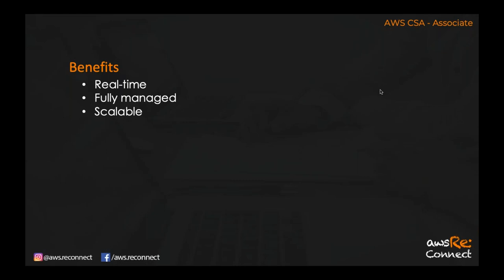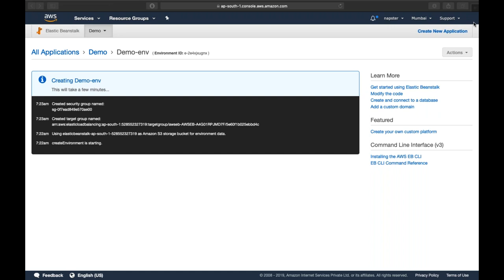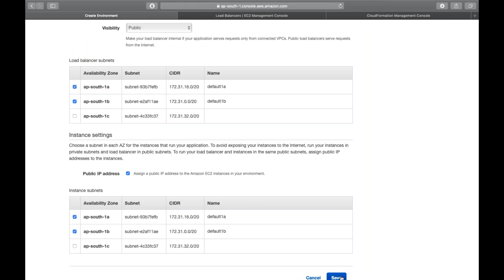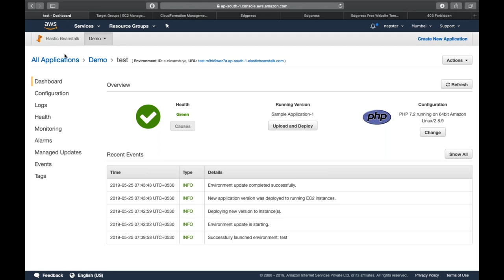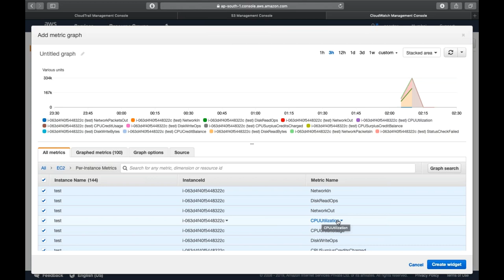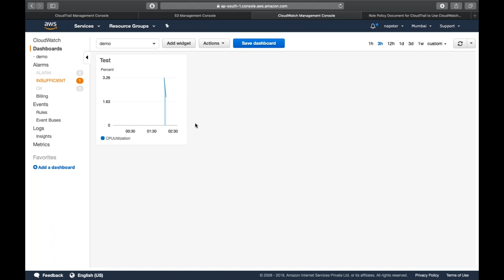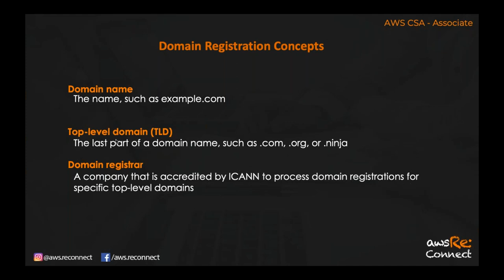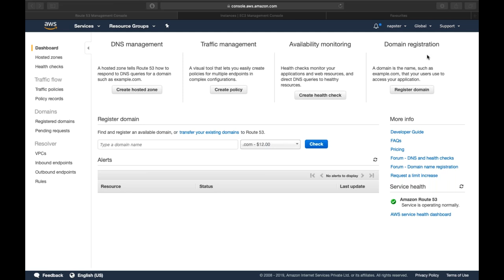Session 11: Route53, CloudTrail, CloudWatch | Solution Architect Associate Course April 2019